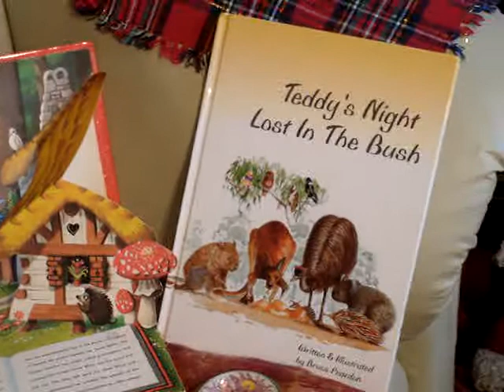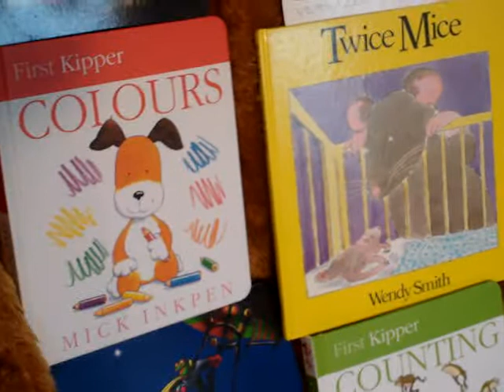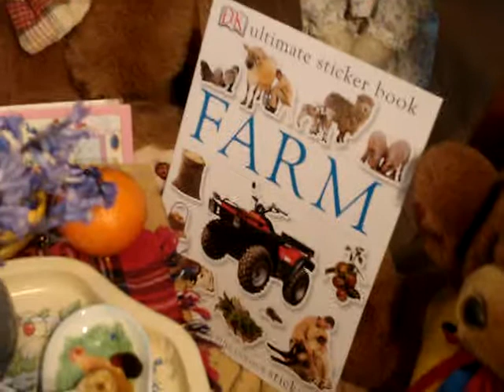A Whole New World in Sussex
The penny dropped when looking at some of my recent videos uploaded to YouTube that featured Teddy Bears and Ducks that "normal" viewers might think that at times I am away with the fairies. I can assure you all of my innocence as the Teddy Bears have been bought for my sister who collects them. The ducks I admit have flown into my own liitle world in my Garden Valley, as I am surrounded with ponds with mallard ducks, Canada Geese and Moorhens. For this vdeo I have stepped completely into a whole New World where Teddy Bears and Ducks are dominant and I admit that this is a retreat for me from my "Real World" which is presently controlled by dominant, impossible to please WOMEN! The Music is from an album "Welcome To Wonderland" and was originally used in the Walt Disney Movie "Aladdin and the Magic Lamp". A Whole New World" was written by A. Menken & Tim Rice.